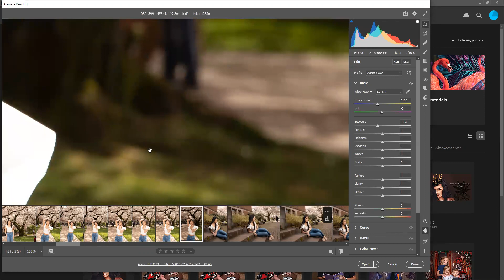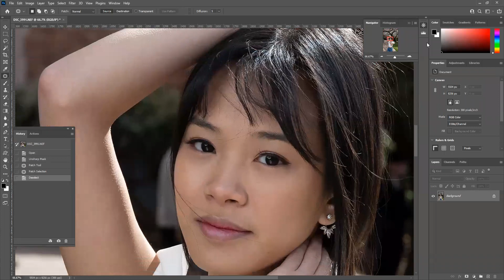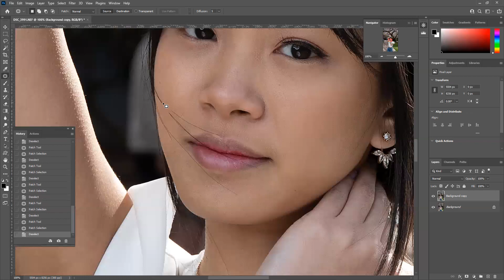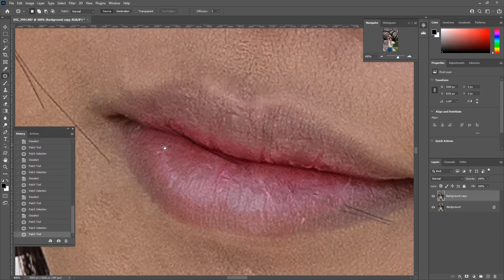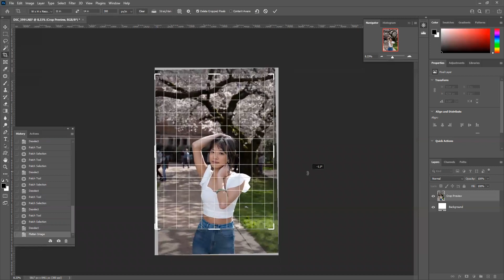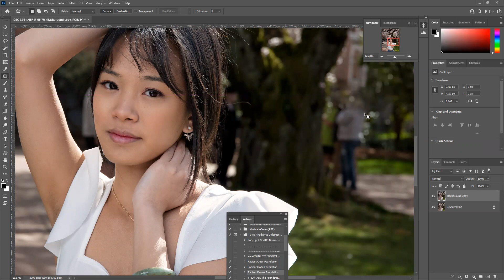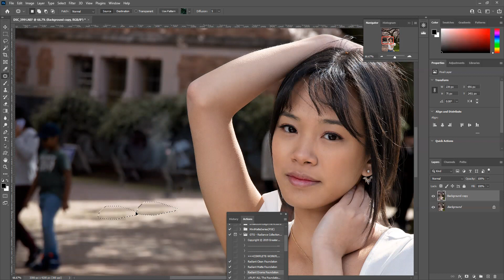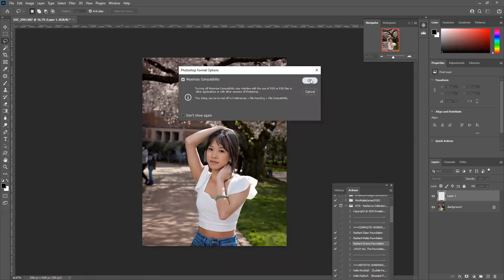AMAZING IMAGES ARE CREATED BEFORE THE PHOTO SHOOT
Planning your photo shoot will allow you the opportunity to create better art.

Photographer Amber Garibay talks about her creative process and reflects on the question. What is a fine-art photographer.